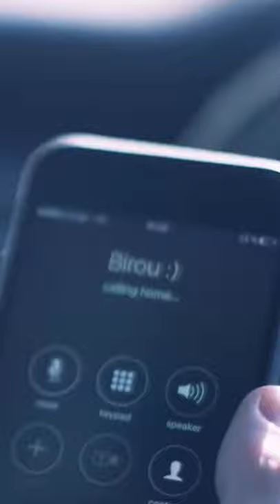Andra - Love Can Save It All (Shorts Version)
Shorts for “Love Can Save It All” by Andra.